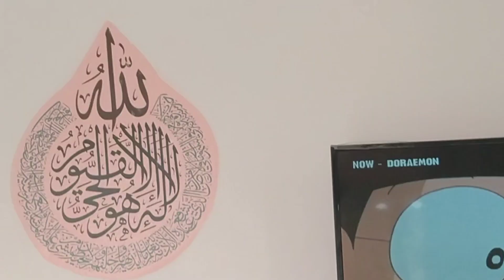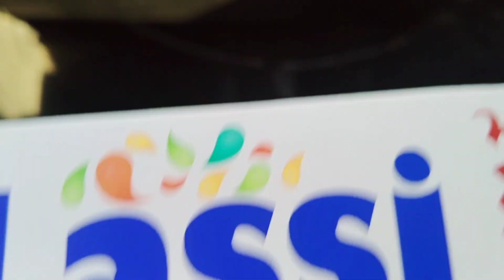Our Future is Set | Hyderabadi vlogger mom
Song: TheFatRat & Anjulie - Close To The Sun (Vlog No
Copyright Music)